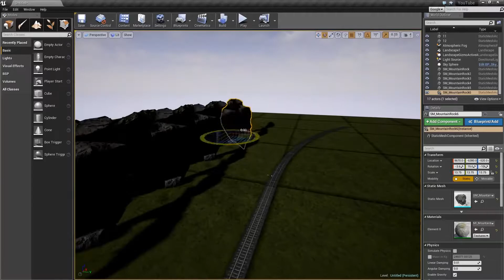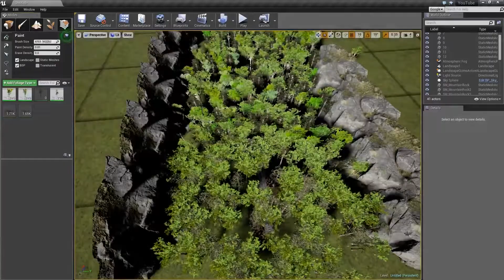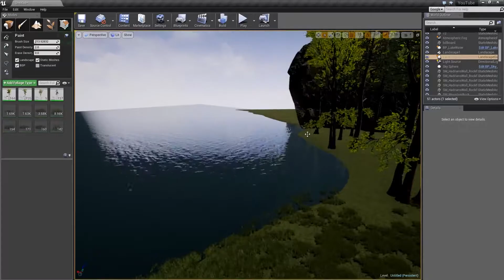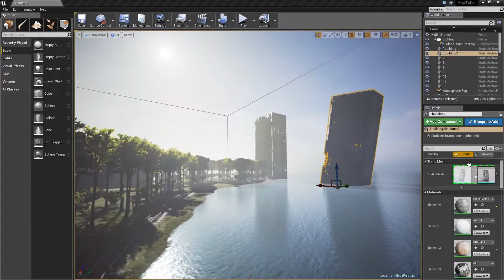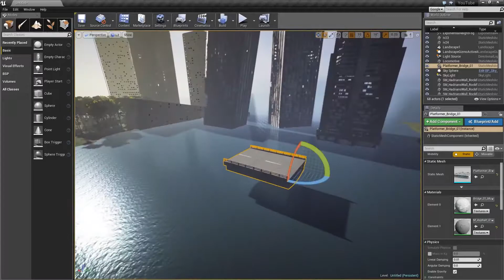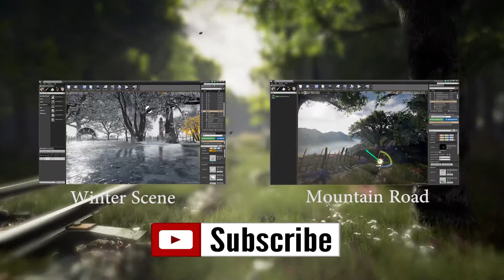SPEED LEVEL DESIGN IN UNREAL ENGINE